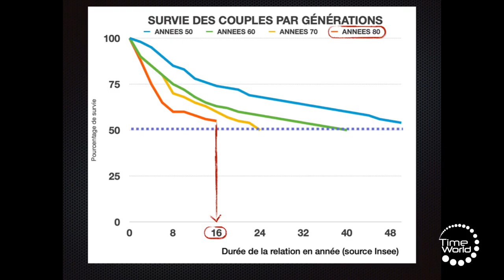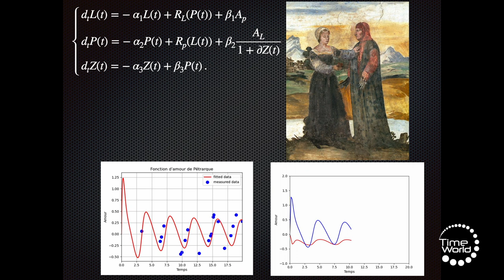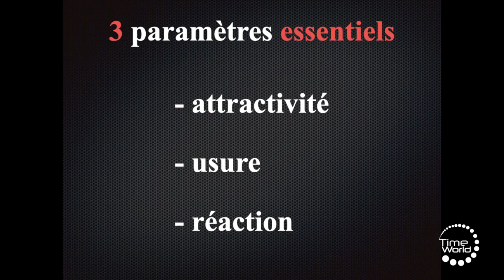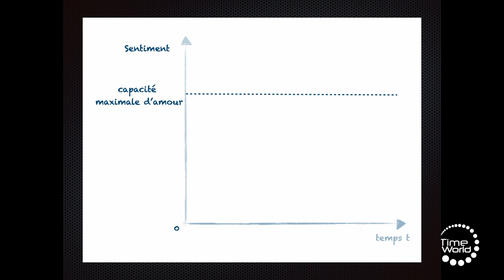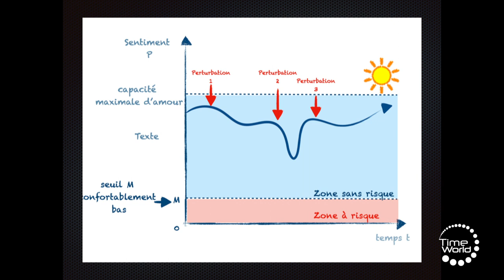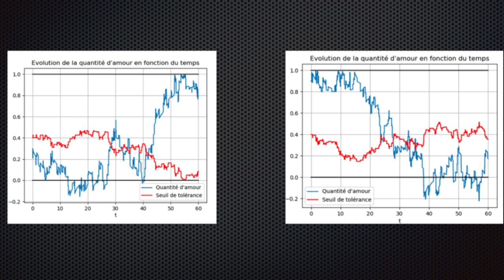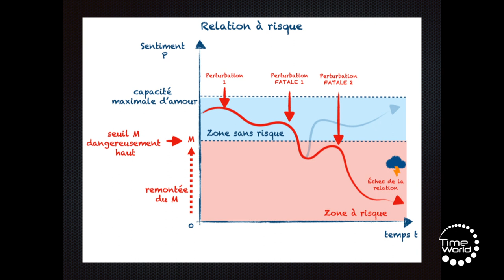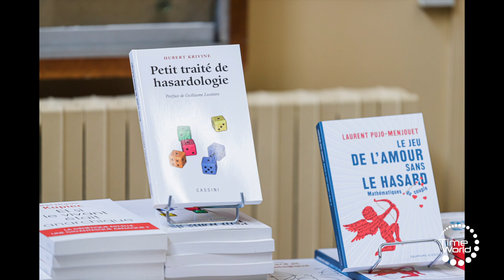LE HASARD GOUVERNE T-IL NOS RELATIONS AMOUREUSES ?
Par Laurent Pujo-Menjouet, mathématicien
Laurent Pujo-Menjouet est docteur en mathématiques et maître de conférences à l'Université de Lyon I. Spécialiste des systèmes dynamiques, il a fait des mathématiques appliquées à la biologie et la médecine son domaine de prédilection. Il travaille notamment sur les maladies sanguines, la radiobiologie, le prion et la maladie d'Alzheimer. Il a donné plus d'une centaine de conférences sur ses travaux en France et à l’étranger.

Au Cnam à Paris, le 3 juillet 2021 à l'occasion de TimeWorld 2021

Le livre " Pourquoi moi ? Le hasard dans tous ses états " paru aux Éditions Belin, accompagne cette édition de TimeWorld.

Tout commence par un constat édifiant : près d’un mariage sur deux se termine par un divorce. La faute à qui ou à quoi ? Est-ce par hasard si nous avons le cœur qui s’égare ? Sommes-nous condamnés à subir ces statistiques funestes ? La réponse est non. Les mathématiciens ont trouvé la clé des couples qui durent. Vous souhaitez la connaître ? À travers plusieurs exemples, nous allons montrer comment il est possible de reprendre les rênes de notre destinée amoureuse. Et une fois posés les bons paramètres maîtrisés, toutes les solutions seront à portée de main.